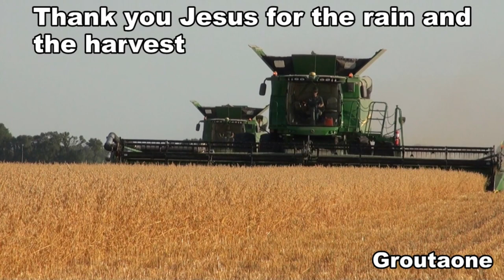Harvest Returns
This is not my land but its right next to my yard and saw them coming so I thought it would make a nice shot
Jesus is the Son of God and Jesus is the word of God as well, all things were made by him. Our sins, mine and yours must be paid for. God does not want us to pay for our sins ourselves (hell) so He made a way for us to be saved by grace. Jesus became flesh (man) and allowed Himself to be unjustly killed on the cross to pay for our sins, He did this on your behalf (and mine as well). After his death He was buried and rose again on the third day.  No one is good enough to be saved and that is why Jesus paid dearly for your sins and mine as well. He loves you. You have been given enough information now for you to call upon Jesus to be saved. Be willing to turn from sin and through prayer ask Jesus to save you and then be baptised in His name. Jesus is the only way to be saved and the only way to the Father, call upon Jesus. It's the most important thing you can do.